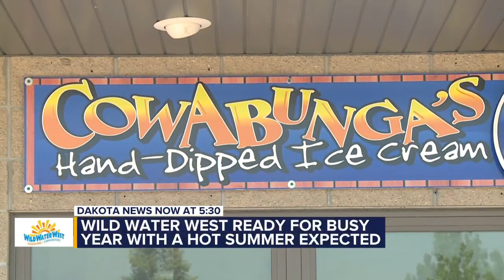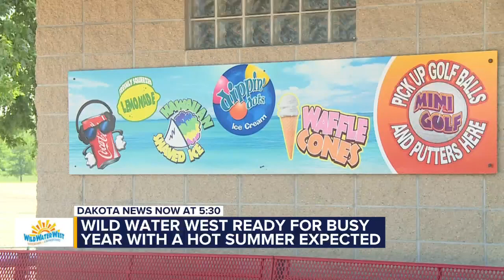Wild Water West ready for busy year with hot summer expected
With an abnormally hot summer expected, Wild Water West is making sure that they’re ready for an influx of visitors.